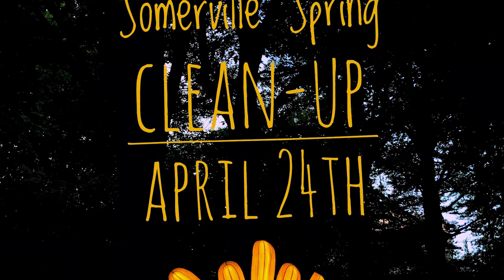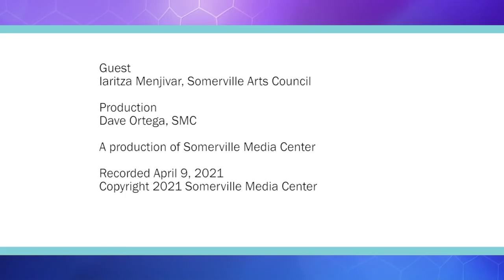April 24 City Cleanup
In celebration of Earth Day, the city has organized the city-wide Somerville Spring Cleanup on April 24. The community can join in and help prepare streets, waterways and green spaces for the spring and summer by weeding, picking up trash and  and beautifying our community following the long winter months. Sign up and important information about COVID-19 safety protocols can be found at somervilleartscouncil.org.

A production of Somerville Media Center